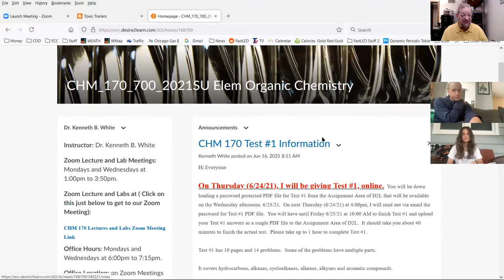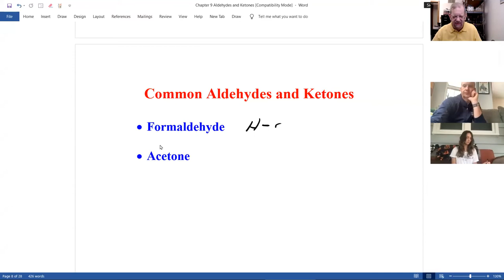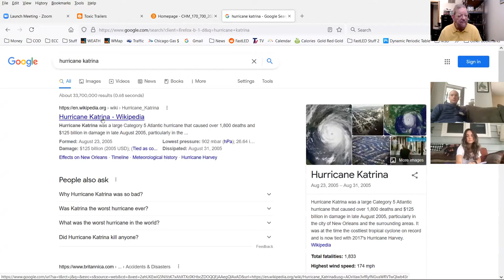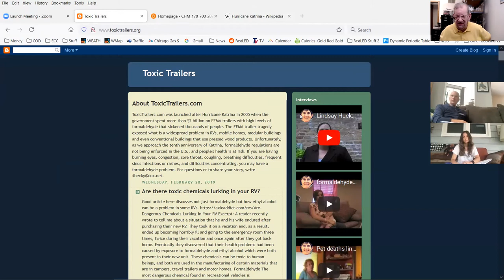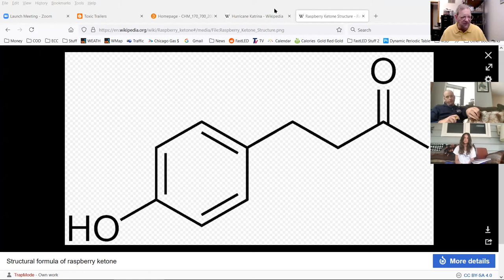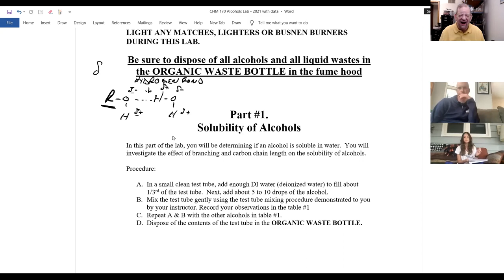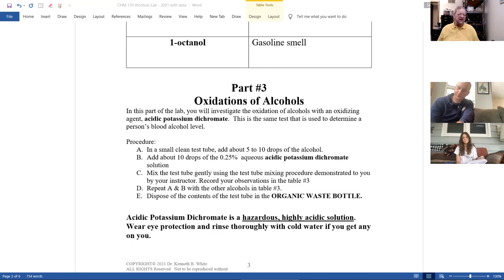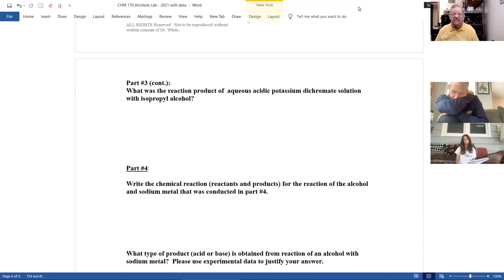20210623 CHM 170 Zoom Meeting Week #3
Topics: nomenclature of aldehydes, nomenclature of ketones, common nomenclature of a key aldehyde and of a key ketone, the dangers of formaldehyde, alcohols lab